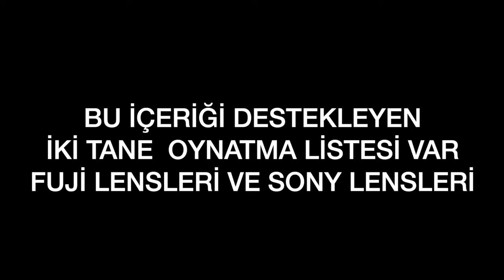BU VİDEOYU SEYRETMEDEN LENS ALMAYIN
SATIN ALIRKEN, LENSLER İLE İLGİLİ BİLMENİZ GEREKEN HER ŞEY